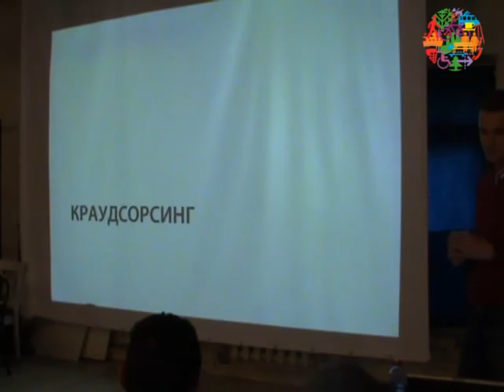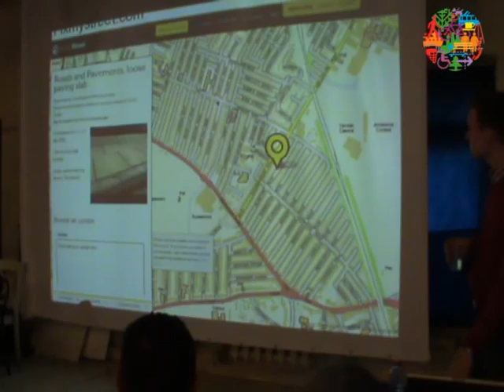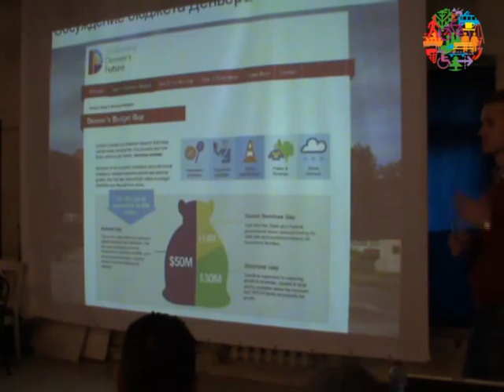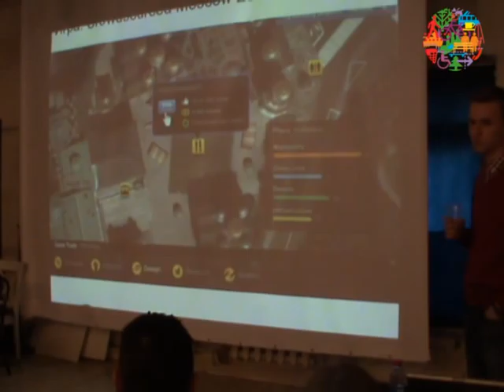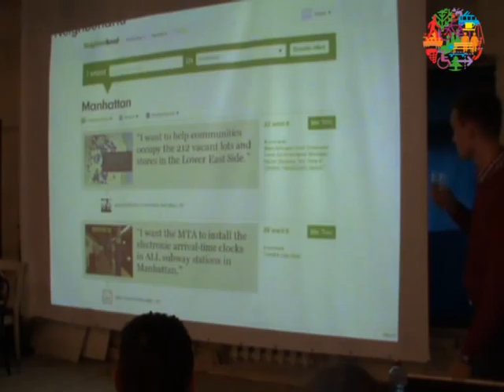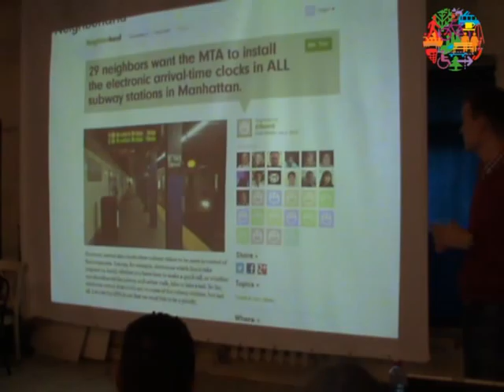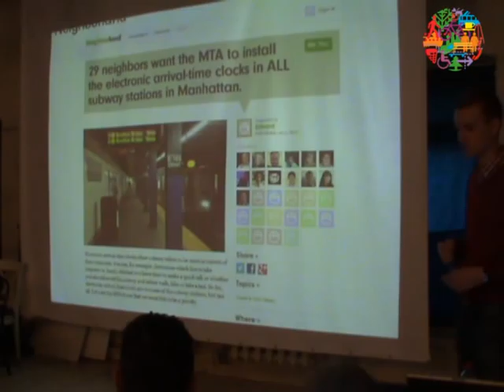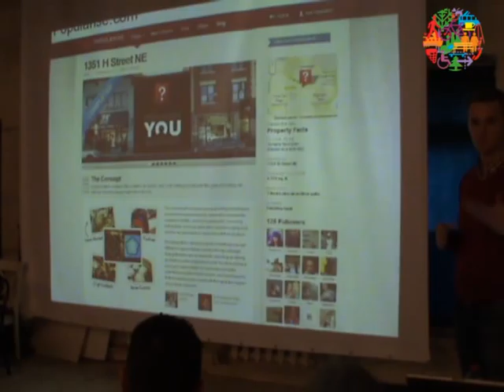Краудсорсинг городского планирования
О мировом опыте вовлечения горожан в улучшение городской среды рассказывает создатель проекта UrbanUrban Егор Коробейников.